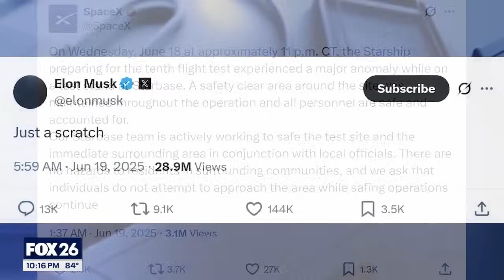SpaceX Starship explodes prior to static fire test at Starbase facility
According to a social media post from the Cameron County Constable Precinct 1, there was a static fire test being conducted at the facility. Officials said SpaceX's Starship 36 suffered a catastrophic failure and exploded.